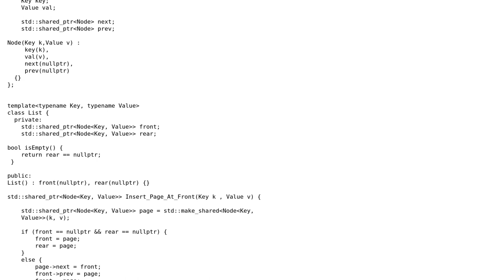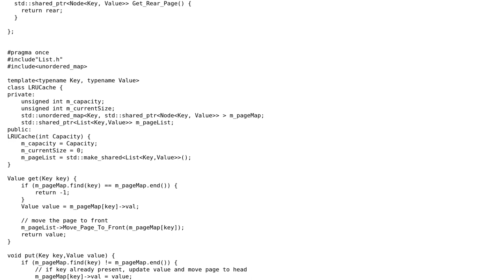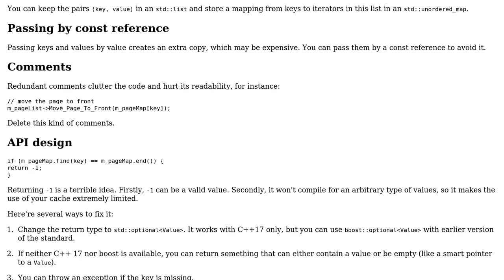Code Review: LRU cache implementation in C++ using unordered_map and doubly linked list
With thanks & praise to God, and with thanks to the many people who have made this project possible! | Content (except music & images) licensed under CC BY-SA | Music | Images & others | With thanks to user kraskevich user Jamal user asad_nitp and the Stack Exchange Network Trademarks are property of their respective owners. You are responsible for your own actions.